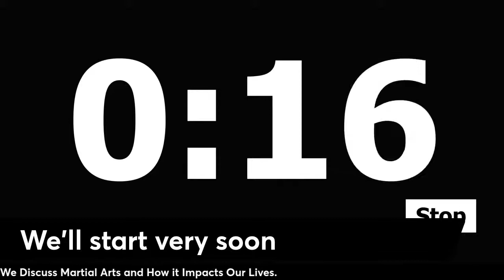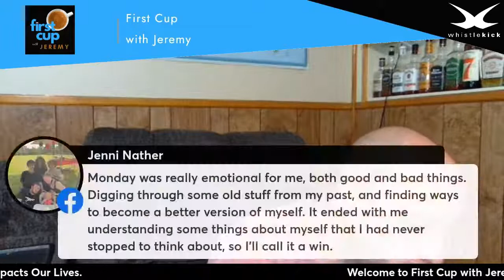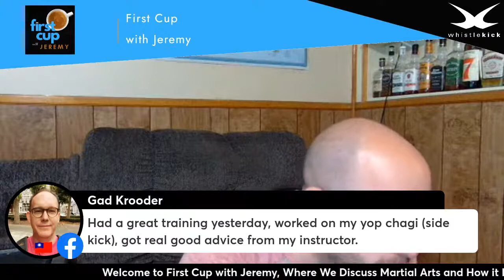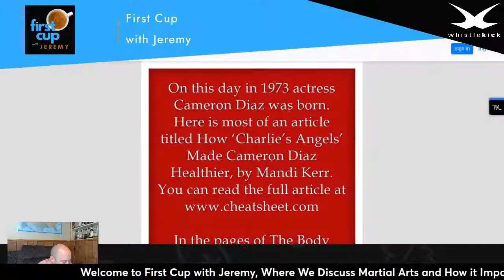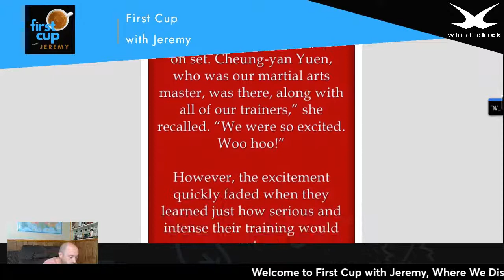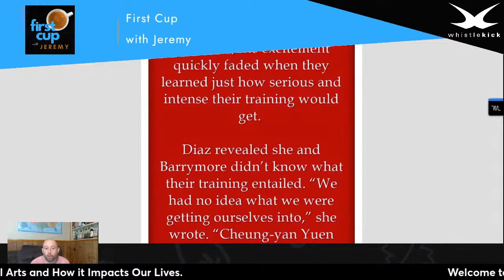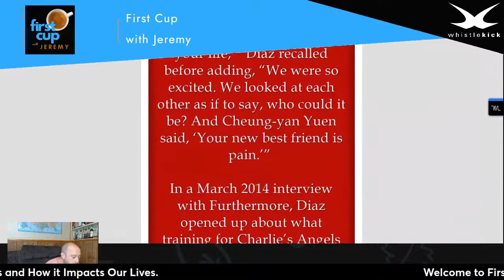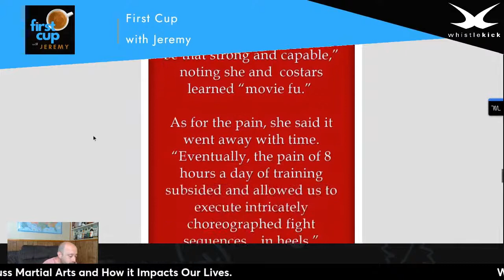First Cup with Jeremy - 20220830 - The Martial Arts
Welcome! Come join us for some great martial arts/life discussion.

Today on First Cup with Jeremy (The Martial Arts Morning Coffee Vlog Show from whistlekick):

On this day in 1973 actress Cameron Diaz was born. Here is most of an article titled How ‘Charlie’s Angels’ Made Cameron Diaz Healthier, by Mandi Kerr.

In the pages of The Body Book she revealed it all began with 2000’s Charlie’s Angels. A feature film adaption of the classic ‘70s TV series about a trio of women private investigators, the movie starred Diaz, Drew Barrymore, and Lucy Liu.

According to British Marie Claire, Diaz described being ill-prepared for the physicality of her role in Charlie’s Angels in her book. In the film, she and her costars had multiple elaborate fight scenes requiring a lot of training. So, naturally, before filming began the three stars practiced with the help of an expert for the rigorous fight scenes.

But as Diaz said in The Body Book, she basically started from scratch. “I was 26 years old. I had just quit smoking. I had poor eating habits. I had no strength,” she wrote. “Then I was cast in the Charlie’s Angels movie,” she added.

Diaz continued, saying she showed up excited — and perhaps a little naive — about training.  “It was autumn, and Drew Barrymore and I arrived to train for our roles on set. Cheung-yan Yuen, who was our martial arts master, was there, along with all of our trainers,” she recalled. “We were so excited. Woo hoo!”

However, the excitement quickly faded when they learned just how serious and intense their training would get.

Diaz revealed she and Barrymore didn’t know what their training entailed. “We had no idea what we were getting ourselves into,” she wrote. “Cheung-yan Yuen began to speak, and the interpreter translated his words for us. ‘Today,’ he said, ‘I’m going to introduce you to your new best friend. You’re going to learn to love your new best friend.’”

Yuen continued, giving them a taste of what was to come. “‘You’re going to have him with you all of the time. You’re going to cherish him. And he’s going to be a part of your life,’” Diaz recalled before adding, “We were so excited. We looked at each other as if to say, who could it be? And Cheung-yan Yuen said, ‘Your new best friend is pain.’”

In a March 2014 interview with Furthermore, Diaz opened up about what training for Charlie’s Angels did for her life. She called it a turning point of sorts.

“The day I started martial arts training for Charlie’s Angels was a pivotal moment in my life in terms of my physical fitness,” she said. “It was the first time someone showed me what my very own body had the potential to do.”

She continued, saying prior to that experience, she “had no concept of the extent to which my body could be trained to be that strong and capable,” noting she and  costars learned “movie fu.”

As for the pain, she said it went away with time. “Eventually, the pain of 8 hours a day of training subsided and allowed us to execute intricately choreographed fight sequences…in heels.”

Today, Diaz takes care of her body with exercise and eats food from her garden — she once posted homegrown tomatoes on Instagram — and relies on a fitness plan.

Tune in to watch, live, every weekday, 6:30AM, US Eastern Time. Don't forget to leave your questions in the comments, Jeremy loves answering questions!